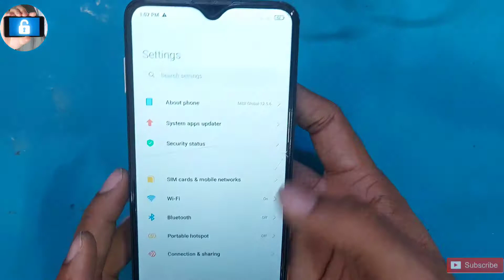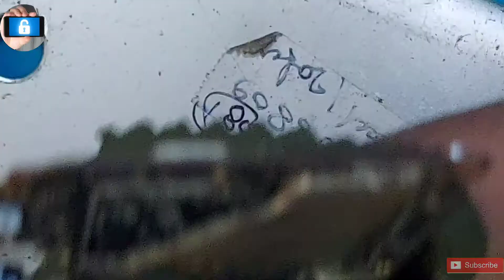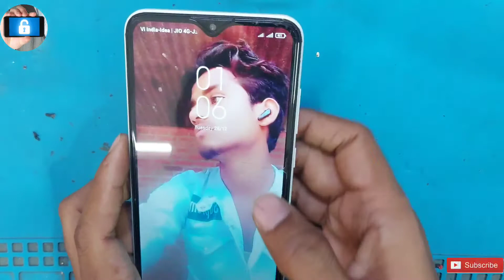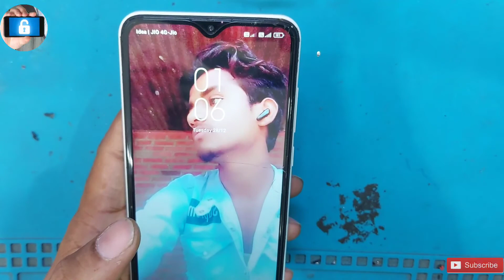Redmi 8a / Redmi 8a Dual No Service / No Network Solution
Redmi 8 Network Problem

Redmi 8 No Service Problem

Redmi 8 Network Pe Cross Mark

Redmi 8 Tower Problem Redmi 8 Signal Problem

Redmi 8 Network Problem How To Solved

Redmi 8a Network Problem

Redmi 8a No Service Problem

Redmi 8a Network Pe Cross Mark

Redmi 8a Tower Problem

Redmi 8a Signal Problem

Redmi 8a No Network Problem

Redmi 8a Network Problem Solved

Redmi 8 No Network No Signal Problem

Redmi 8 No Service No Signal Problem

Redmi 8 No Network Problem Solution

Redmi 8 No Network No Service Problem

Redmi 8 No Service Problem Kaise Thik Kare

Redmi 8a Dual No Network No Service Problem

Redmi 8a Dual No Service Problem Kaise Thik Kare

Redmi 8a Dual Network Problem

Redmi 8a Dual No Service Problem

Redmi 8a Dual Network Pe Cross Mark

Redmi 8a Dual Tower Problem

Redmi 8a Dual Signal Problem

Redmi 8a Dual No Network Problem

Redmi Mi 8 Network Problem

Xiaomi Redmi 8 Network Problem

Xiaomi Redmi 8 No Service Problem

Xiaomi Redmi 8 Network & No Service Problem

How To Solved Network Problem Redmi 8 How To Solved No Service Problem Redmi 8

How To Solved Network No Service Problem

Xiaomi Redmi 8a Network Problem

Xiaomi Redmi 8a No Service Problem

Xiaomi Redmi 8a Network & No Service Problem Redmi 8a No Network No Service Problem

Redmi 8a No Service Problem Kaise Thik Kare

How To Solved Network Problem Redmi 8a

How To Solved No Service Problem Redmi 8a

How To Solved Network No Service Problem Redmi

8a Dual

Xiaomi Redmi 8a Dual Network Problem

Xiaomi Redmi 8a Dual No Service Problem

How To Solved Redmi 8 Network Problem

How To Solved Redmi 8a Dual Network Problem

Redmi 8a network problem solved Redmi note 8 no service problem

Redmi 8 no service problem Solution

Redmi note 8 network problem

mi 8 network problem

mi note 8 no service solution

Redmi_Mobile_Network Solution

Redmi_Mobile_NoService Solution